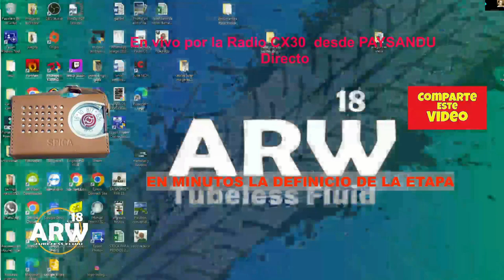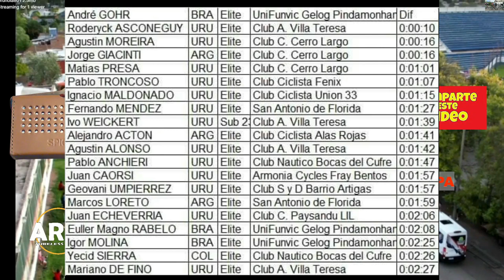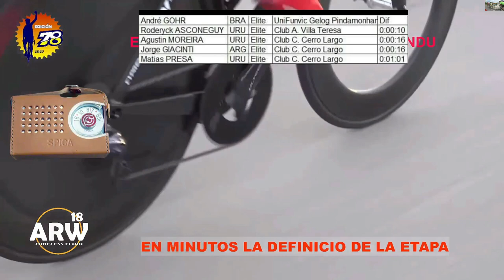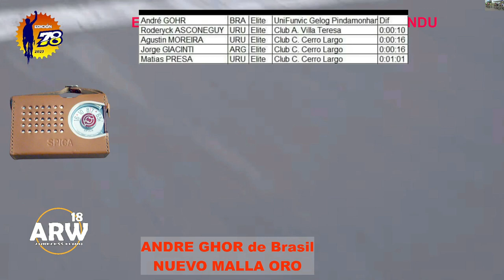"Etapa 5 Vuelta Ciclista del Uruguay Andre Gohr UniFunvic Brasil, Malla Oro"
ANDRE GOHR ES EL NUEVO MALLA ORO
HOY ETAPA DECISIVA
Disfruta del emocionante resumen de la primera parte de la quinta etapa de la Vuelta Ciclista del Uruguay, una prueba de ruta en línea que tuvo lugar entre Mercedes y Paysandú el 04/04/23! Descubre quiénes fueron los destacados en esta competencia de ciclismo, con Sebastian Rodriguez de Uruguay, Abraham Paredes de Argentina y Diego Gonzalez de Uruguay en los primeros puestos. Además, en la segunda parte, el brasileño Andre Gohr logra el mejor tiempo en la contrarreloj y se posiciona como el líder en la clasificación general para mañana. VueltaCiclistadelUruguay Ciclismo Mercedes Paysandu CompetenciaCiclista SebastianRodriguez AbrahamParedes DiegoGonzalez AndreGohr Contrarreloj MallaOro.